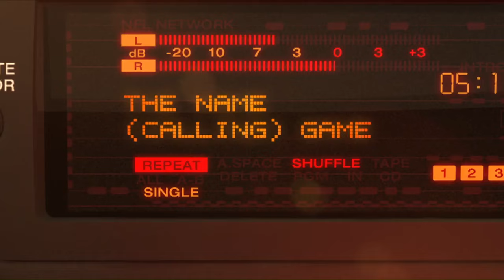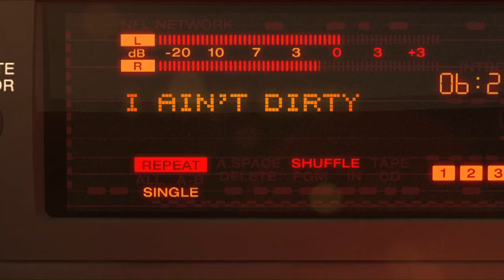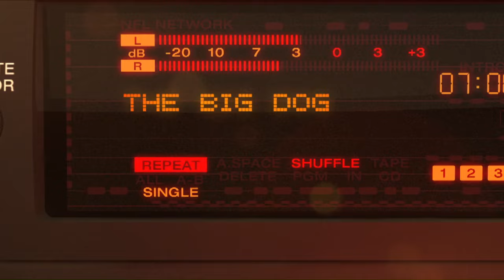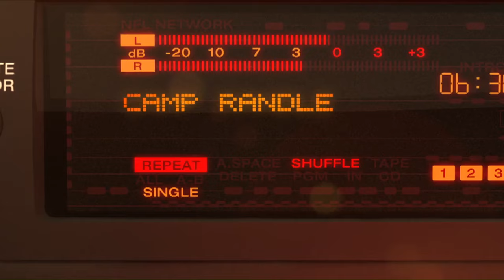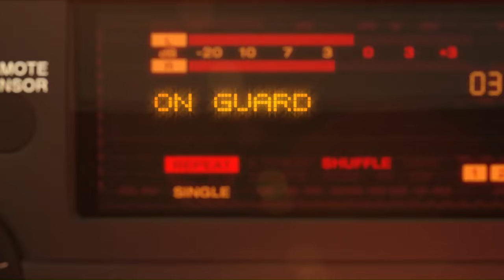"Regulators, mount up!" Best of John Randle Mic'd Up